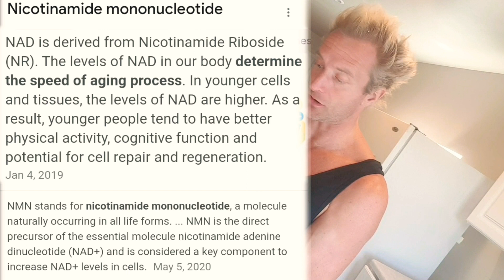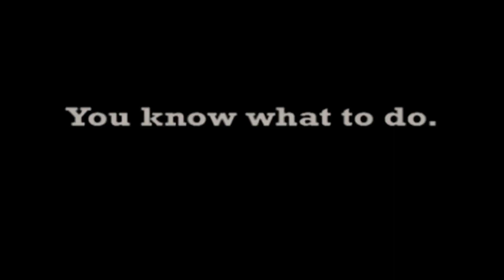LIVE Stream everyday 24/7 -- is it worth it? #623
As far back as any of us remember, I have dreamed the dream of a "Truman Show" - an entire human life, recorded on an intricate network of hidden cameras, and broadcast live, and unedited. 24 hours a day. 7 days a week. LIVE to an audience around the globe. (Maybe it's not a globe...? ;) What are the chances that I just-so-happen-to begin this life upgrade while living in Burbank (Truman Burbank) with HOLLYWOOD as my backdrop. It sure seems like somekinda synchronicity to me. I have been LIVE for more.than 40 days and 40 nights. I run, eat, sleep, edit and post my blogs to Hive with the LIVE camera ALWAYS ONNNNN... but is it "worth it"? My intuition screams YESSSSSS. But truly the answer is up to you, as the audience.

EARTHING BEDSHEETS
(Improve sleep, reduce inflammation, recover faster)

VIPeepz $UPPORT THE ADVENTURE
Amazon Wishlist

VIPeepz DONATION$ Unlock Hidden Bonus BTS Episodes, LiveStreams + .MP3 Theme Tune!! VIPeepz receive shout-outs in the vlog & Emails packed with exclusive content; as my way of saying thanks to the people-who-live-inside-camera for keeping me outta the undecarb'd bonking low sugar zone!!

WHO IS SEBCAM?
My name's Seb, this is the Cam, this is SebCam. I'm running around the world, changing lives along the way. My story starts in London, running west to Fiji (near Florida) I spontaneously jumped on the next flight to Miami. Turns out Fiji is nowhere near Florida, so I'm still running.

When I'm tired, I sleep. When I'm hungry, I eat. I run 20 - 60 miles per day, carrying my house in a 35lb belt around my waist, uploading daily vlog videos. I recharge my batteries (literally, and metaphorically ;) at any plugs I spot along my route. Running around the world is a ridiculous idea, and I wouldn't recommend it. Inside my Batman-style utility Belt is a bug-proof camouflage hammock, which I'm really comfortable sleeping in, stealth camping between any two trees. At the time of writing this, I've worn thru 9 pairs of shoes (every few months / 400-miles) mailing myself new shoes to addresses ahead of me. Many kind people feed me, and give me a place to sleep, this is truly the whole point of the Adventure - to overcome fear by sharing the kindness that surrounds us all.

"WHY?!!"
Coz I can. Coz I'm physically able to. Coz I can't not-do-it. Coz facing the unknown is a fascinating thrill that I've learned to love. Coz I change lives by inspiring you to do your thing --whatever it may be. Coz I remember this. This... is an Adventure.

SICK & TIRED
I didn't always feel this energetic, and I don't particularly like running nor do I call myself a "runner". I'm just a guy who films everything, all the time; the camera's always on. My feet are my transport. Once upon a time I was sick and tired just like everyone else. Until I got sick and tired of feeling sick and tired, and began to question WHY do people get sick? Turns out, what we eat is sick. Acid vs. Alkaline pH was the scientific answer to my question, so I immediately upgraded my nutrition choices to Fruitarian.

Since switching to Alkaline Fruit-based nutrition in 2007 I have not been sick once; no cold, flu, headache, cough or sore throat, no sneezing, wheezing, not even a runny nose. Finding the cure for the common cold is a lifestyle, not a "diet"... and no-one wants to hear it. Feeling this invincible inspired me to become a Vegangelist. My desire is for everyone to feel this good, and leave the animals, birds and fish alone. The solution to all this suffering, is a peace fruit.

Preaching to people about eating more bananas was like banging my head against a watermelon. I came to the conclusion that no one responds well to being told what to eat. To gain your attention another way I had to do something never seen before, like run around the world, filming everything! It's the most reliable method I know to consistently change lives; Monkey-see-Monkey-do. It's a piece of cake. No wait, or should I say.

PEACE
of Fruit ;)